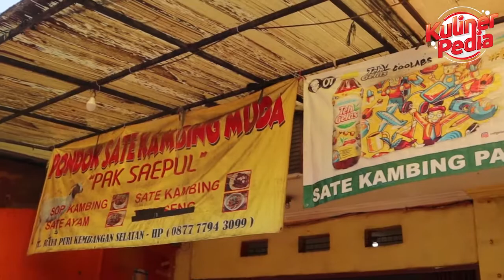RIBUAN TUSUK SATE KAMBING MUDA DAN SOP IGA KAMBING LUDES DALAM SEHARI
~SATE KAMBING MUDA PAK SAEFUL~
JL. Raya Puri Kembangan Selatan, Jakarta Barat
Kuliner Jakarta